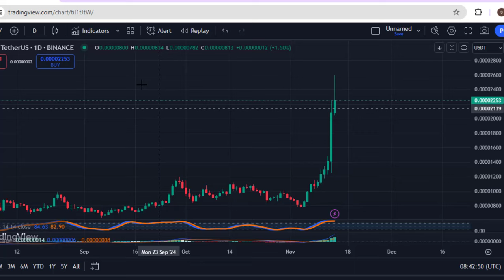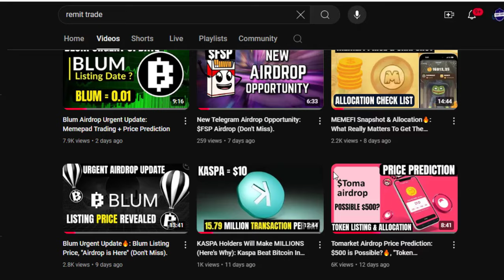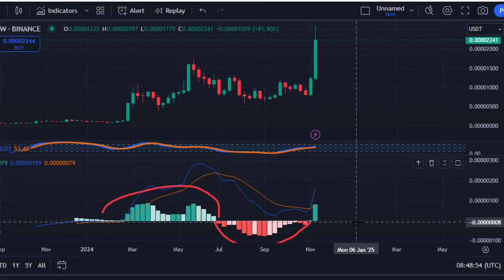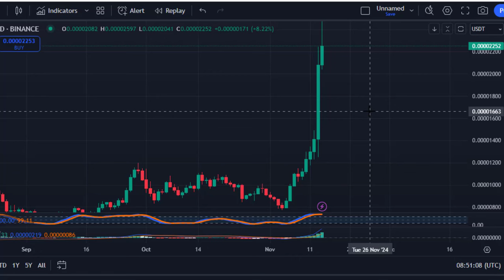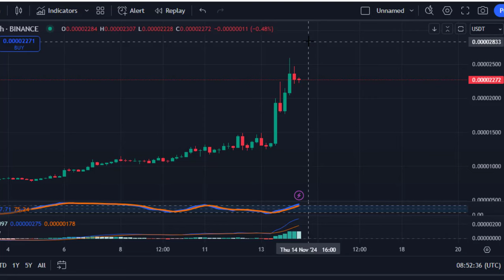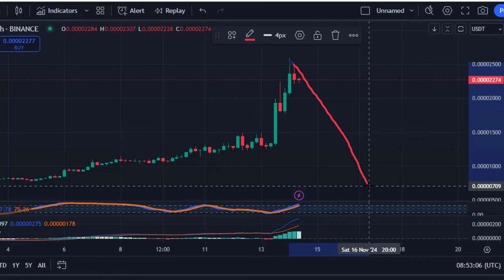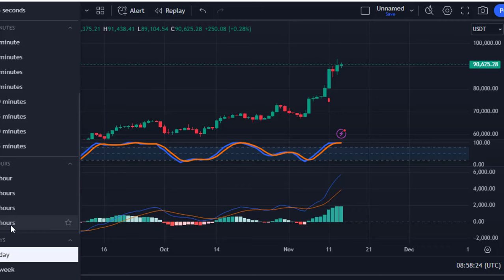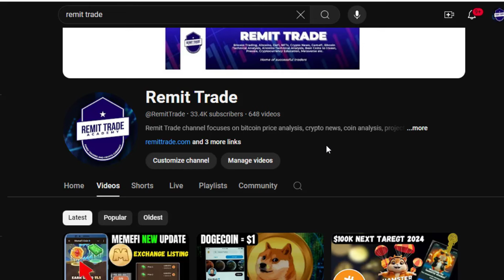Robinhood Behind Pepe Pump🔥 ( Here's Why): Pepe Price Prediction + Bitcoin Price Analysis.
In this video you will learn:
1. what cause pepe to pump
2. pepe price analysis
3. pepe price prediction
4. how to trade pepe
5. robinhood list pepe
6. etc

💰Join me on Bybit and get $600 in bonus

💰Join me on bitget and claim $6200 bonus from first deposit and copy trading

🔥☎️WHATSAPP/CALL☎️🔥: (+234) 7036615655 for intensive Cryptocurrency Training, Mentorship, Coaching, Collaboration, Signals, clarity and suggestion. Remit Trade have all it takes to help you become a successful investor/trader. Join us now.

HOME OF SUCCESSFUL TRADERS/INVESTORS.